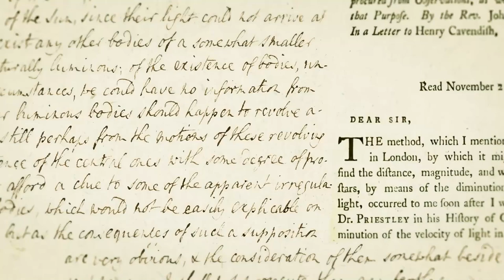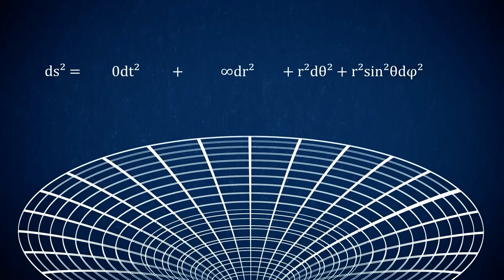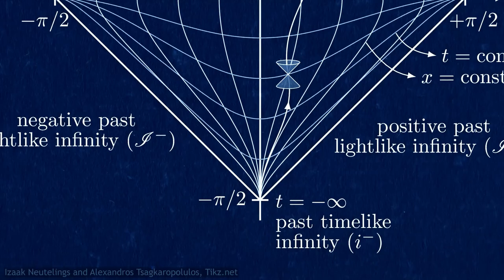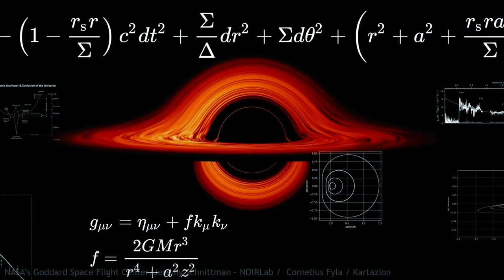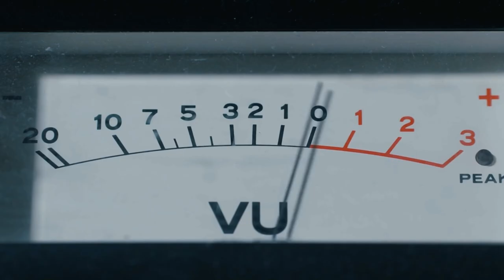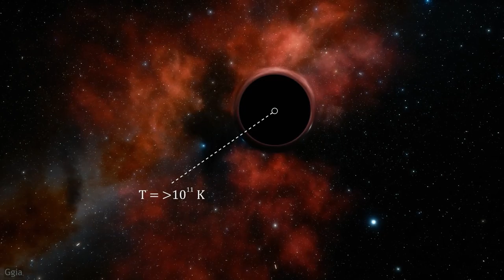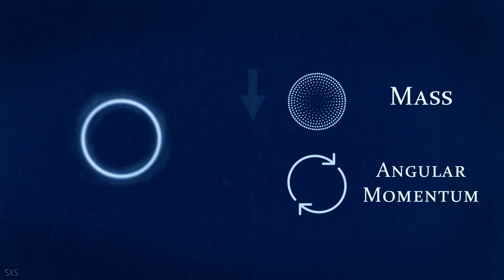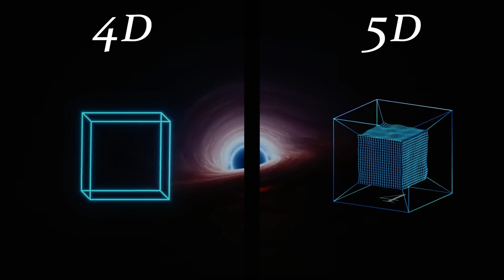霍金也無法完全解答：黑洞的秘密究竟是什么？